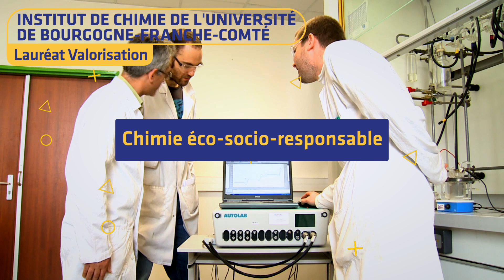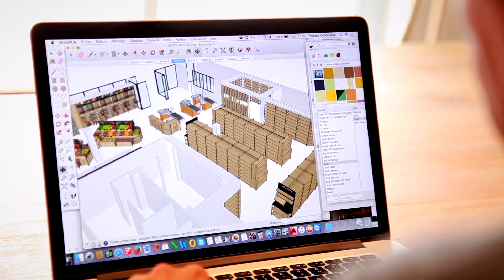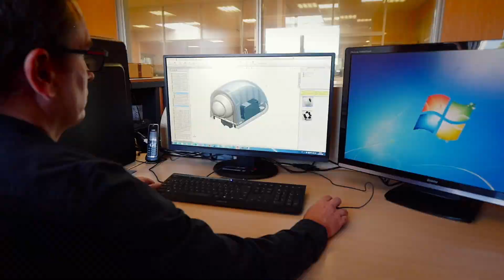Rétrospective des 24 lauréats des Trophées Éco-innovez en Bourgogne-Franche-Comté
Dans cette vidéo découvrez les 24 lauréats des Trophées Éco-innovez en Bourgogne-Franche-Comté, récompensés depuis 2014.

Réalisation : Séverine Beaudot - AnotherVision